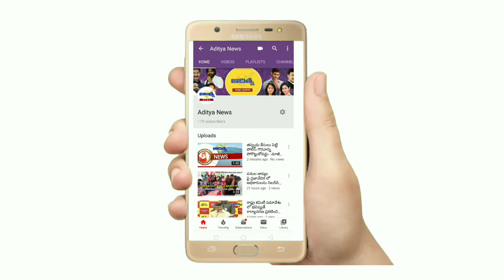"మిషన్ అన్నపూర్ణ" అనే నినాదంతో పేద కుటుంబాలకు ఆహారం హెల్పింగ్ స్పాట్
"మిషన్ అన్నపూర్ణ" అనే నినాదంతో హెల్పింగ్ స్పాట్ స్వచ్చంధ సంస్థ గత 20 రోజుల నుండి ప్రతిరోజు 200 మంది పేద కుటుంబాలకు ఆహారం అందిస్తుందని R.D.O ఖాజావలి అన్నారు. లాక్డౌన్ సమయంలో ఇటువంటి కార్యక్రమం చేయటం స్ఫూర్తిదాయకంగా ఉంది అన్నారు.

స్థానిక నవీన్ మిట్టల్ కాలనీలో 200 మంది పేద కుటుంబాలకు హెల్పింగ్ స్పాట్ సంస్థ ఇంటింటికి వెళ్లి భోజనం అందించింది. రుచికరమైన భోజనం స్వయంగా తయారు చేసి  అందిస్తున్నామని సంస్థ అధ్యక్షుడు భార్గవ్ వెంట్రప్రగడ తెలిపారు. ఈ నిత్య అన్నదాన కార్యక్రమం నవీన్ మిట్టల్ కాలనీలో లాక్డౌన్ అయ్యేంత వరకు కొనసాగిస్తామని తెలియజేసారు.

కార్యక్రమంలో సంస్థ సభ్యులు ఉమామహేశ్వరి, సుకన్య, తరుణ్, హర్ష తదితరులు పాల్గున్నారు.

*హెల్పింగ్ స్పాట్ సంస్థ*